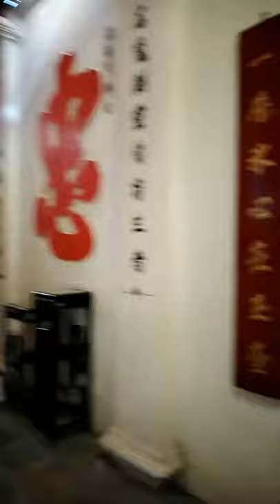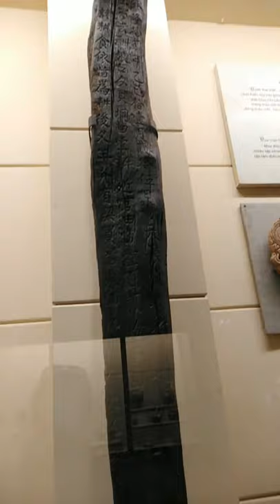When in Vietnam 2019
Strolling around Hanoi, Vietnam visiting museums